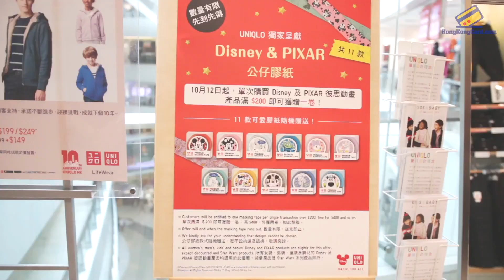一齊分享「最荀優惠」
「信用卡優惠」